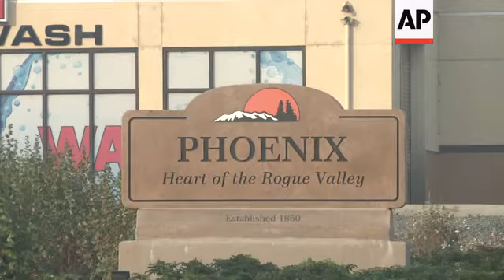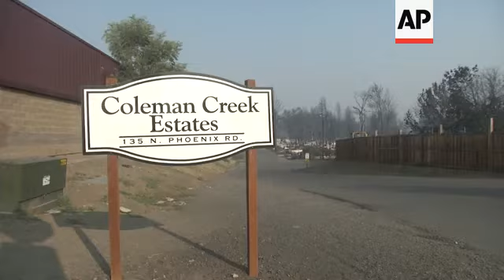Oregon resident: never seen devastation like this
(10 Sep 2020) Stunned residents of the small Oregon town of Phoenix walked through a scene of devastation Thursday after one of the state's many wildfires wiped out much of their community, including a mobile home park, houses and businesses.
After spending the night in their cars in a Home Depot parking lot, a stream of people walked into what was left of the town that hugs Interstate 5 near the California border. They hauled wagons and carried backpacks and bags to salvage whatever was left of their belongings.
Oregon officials were shocked by the number of simultaneous fires, which stood at 39 on Thursday morning, according to the Oregon Office of Emergency Management.
In Phoenix, Jerry Walker fled in his pajamas and only had time to grab some cash. He did not know if his apartment complex survived.
"I've never seen devastation like this ever in my life," Walker said. "I don't know how we're going on to recover."
At least three people in Oregon were reported killed, including a boy and his grandmother, and several others critically burned. Deaths in Washington included a 1-year-old boy.